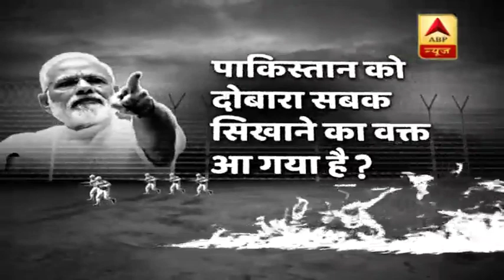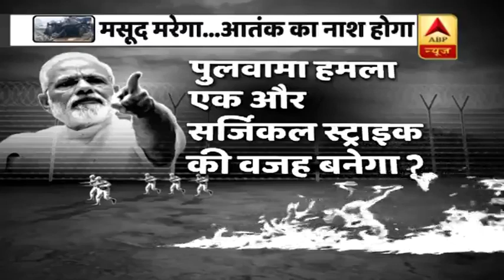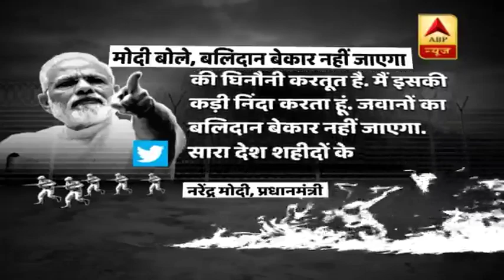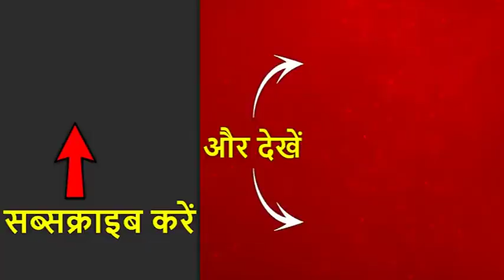घंटी बजाओ: पुलवामा हमले का जवाब अब सर्जिकल स्ट्राइक नहीं सीधा हमला ! देखिए फुल एपिसोड 14.02.2019